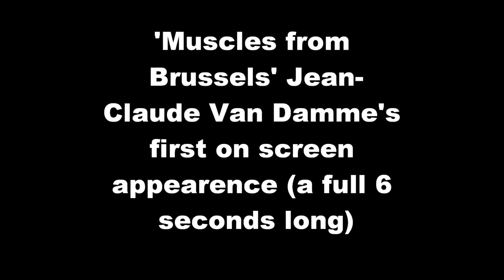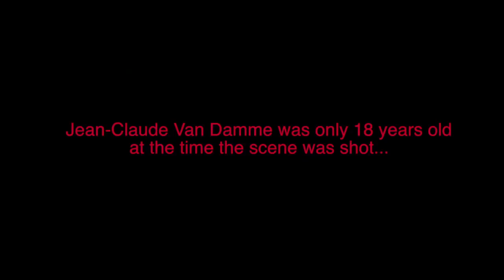VAN DAMME (JCVD) - First ever screen appearance in 1979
Jean-Claude Van Damme (JCVD) - First ever movie screen appearance in 1979.
(Woman Between Wolf and Dog, Andre Delvaux)